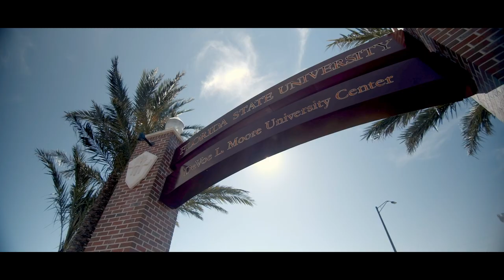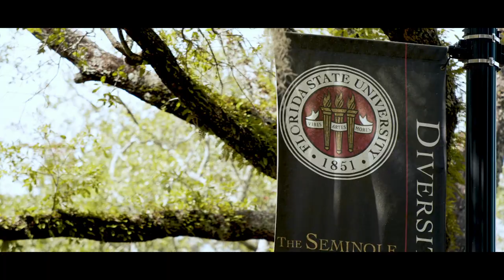Mark Zeigler | Communication, FSU, Teaching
“Everything we say is important.”

Now, more than ever, mindful communication is essential. School of Communication Professor Mark Zeigler talks about the importance of communication, his love for FSU, and his passion for teaching. From wherever you are, we hope this video brings you back to campus.